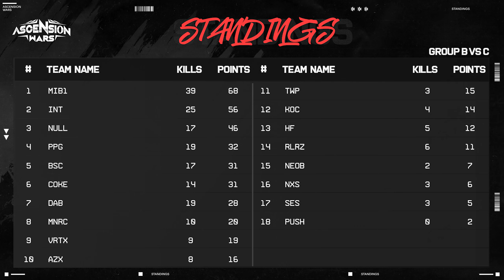Ascension Wars Highlights: Group B vs C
Get ready for an adrenaline-pumping showdown as Group B takes on Group C in one of the most intense battles of the tournament! From insane plays to clutch team wipes, this match was a non-stop thrill ride. 🎮🔥

Who claimed victory? 👑 Watch the top highlights, relive the epic moments, and see which squad dominated the battlefield!

The action continues on October 12th—don’t miss a single moment!